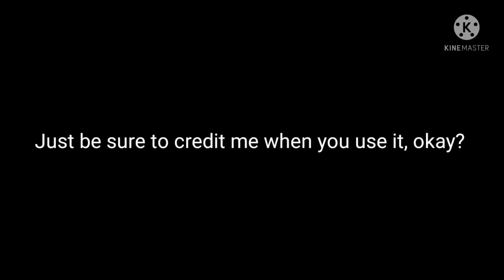Is This Fratelli's Pizza? - Hungry but Khonjin and Gino sing it + Announcement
Go download my voicebank pack here (might possibly update time to time)

Mod used:
Whitty Definitive Edition (song used)